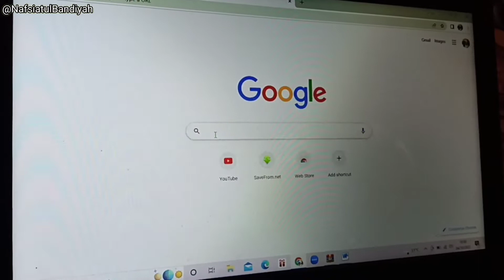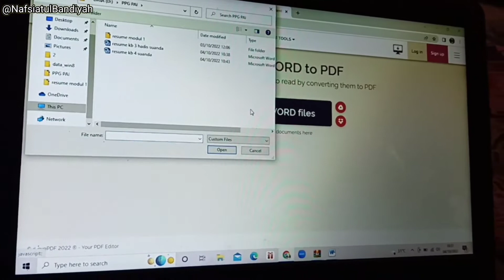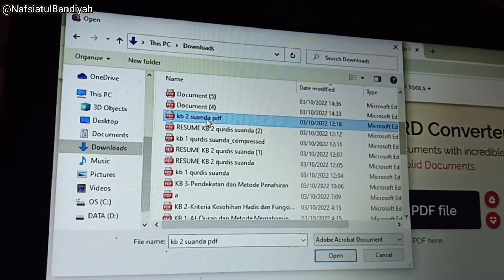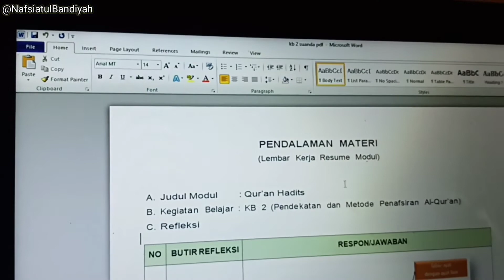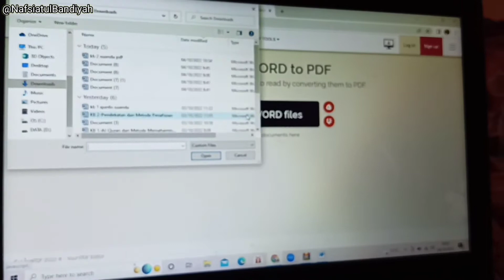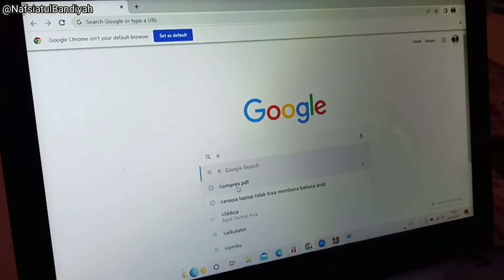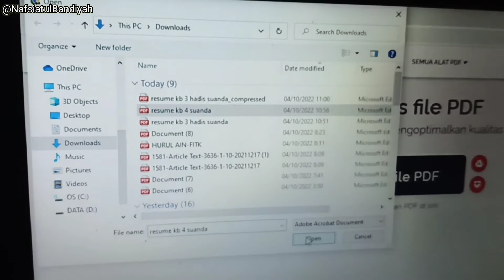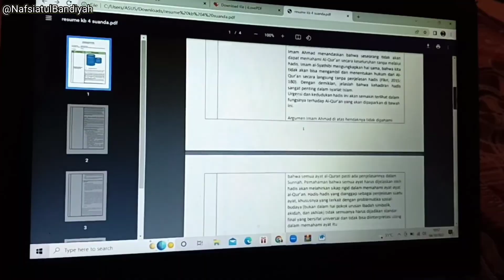LENGKAP ⁉️CARA MENGUBAH FILE WORD KE PDF